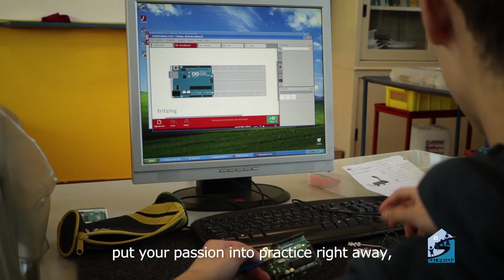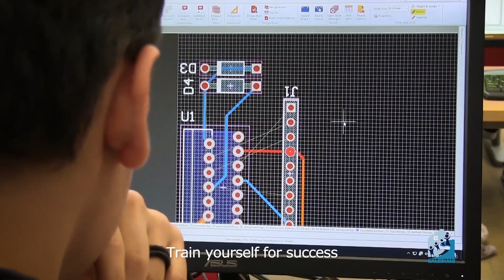Percorsi professionali Regione Lombardia SUB ENG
Metti in pratica la tua passione
I diversi percorsi di Istruzione e Formazione Professionale (IeFP)